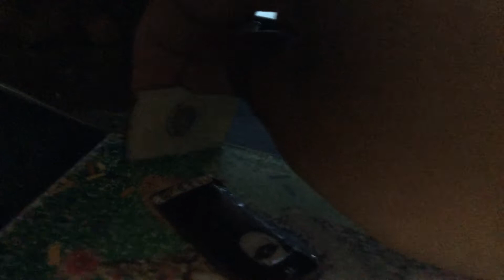The Clinton And Canton Movie Part 4600 (2019)